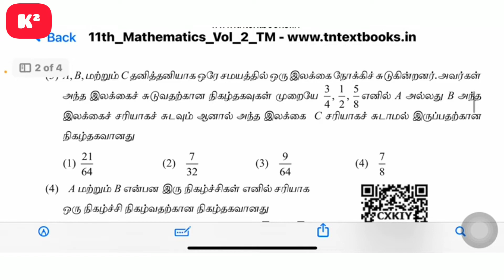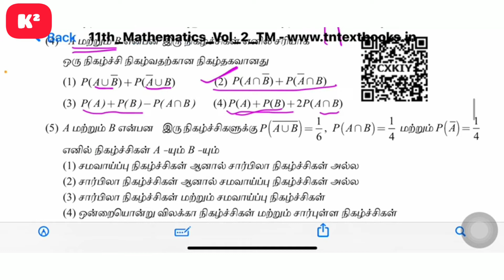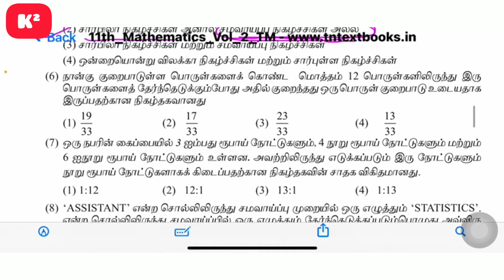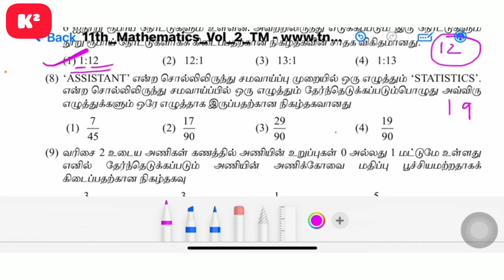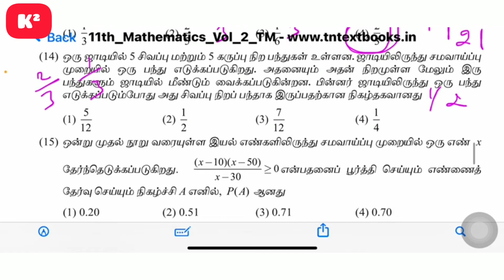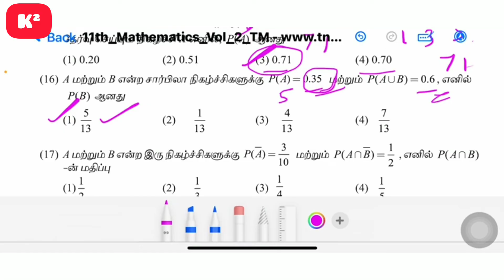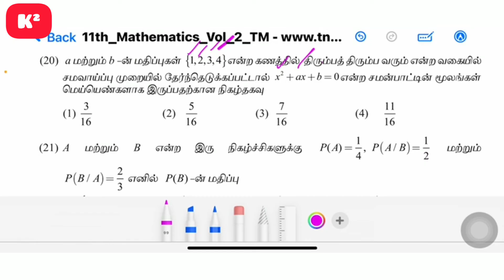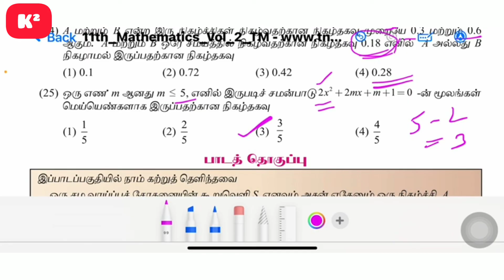11th Maths One word Unit-12||TM||Shortcut||Kumar's Kannaku.